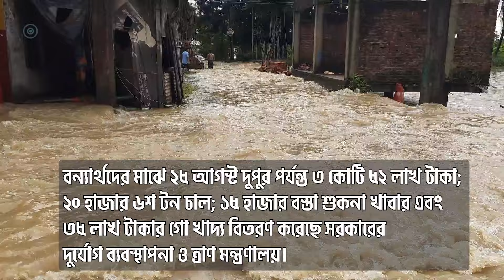৩ কোটি ৫২ লাখ টাকা, চাল ও খাবার বিতরণ করেছে ত্রাণ মন্ত্রণালয় | Flood Update | The Business Standard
Relief Ministry's support for flood victims continues
বন্যার্থদের মাঝে ২৫ আগস্ট দুপুর পর্যন্ত ৩ কোটি ৫২ লাখ টাকা; ২০ হাজার ৬শ টন চাল; ১৫ হাজার বস্তা শুকনা খাবার এবং ৩৫ লাখ টাকার গো খাদ্য বিতরণ করেছে সরকারের দুর্যোগ ব্যবস্থাপনা ও ত্রাণ মন্ত্রণালয়।